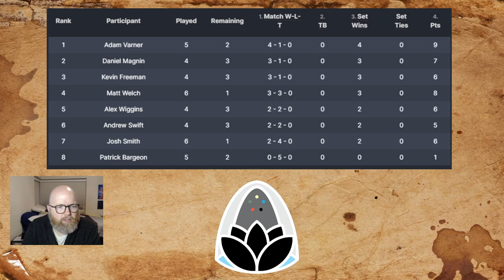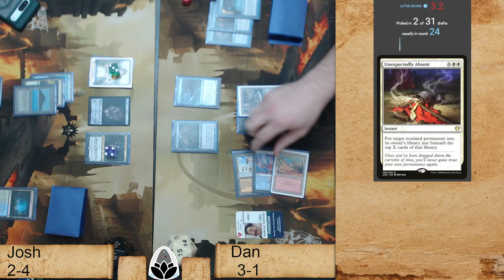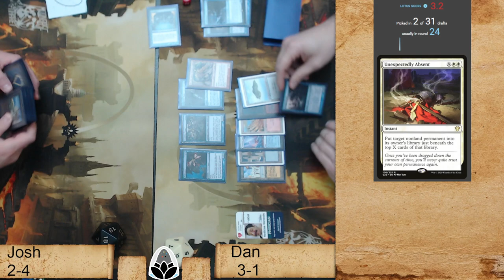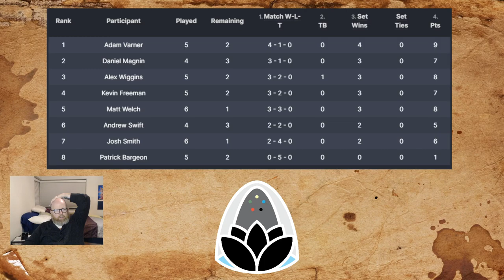St Lotus 13 Match 6: Josh vs Dan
Watch Josh's TinkerBond deck take on Dan's Splinter Twin deck.